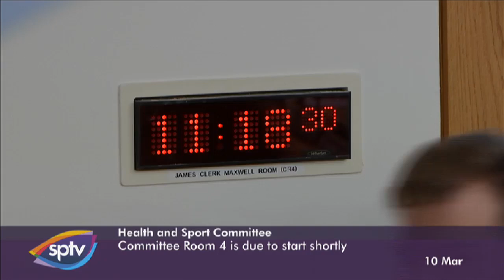Health and Sport Committee - 10 March 2020